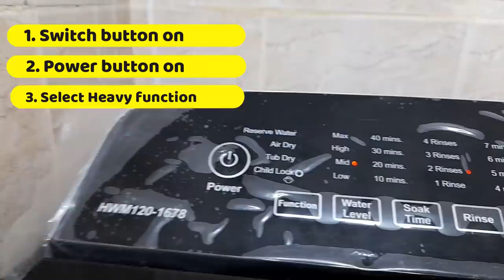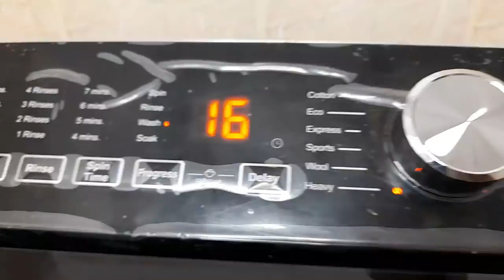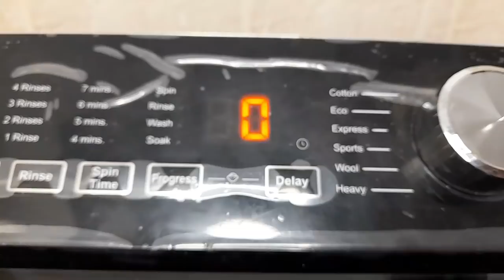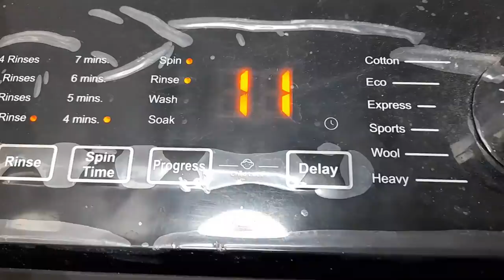What Is The Best Way To Clean Collars And Cuffs Of Shirts?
In this video I'm going to show you complete demo ". that "What Is The Best Way To Clean Collars And Cuffs Of Shirts?.

0:00 Content
1:16 Introduction
1:25 Important Instructions
4:50 Adding cleaning Materials
5:30 1st Wash Time
6:07 Again Setting Program for 2nd Wash Time
6:28 Result
8:19 Review
9:01 Rinse Time
9:17 Spin Time
9:34 End